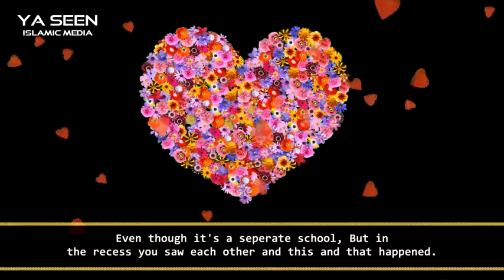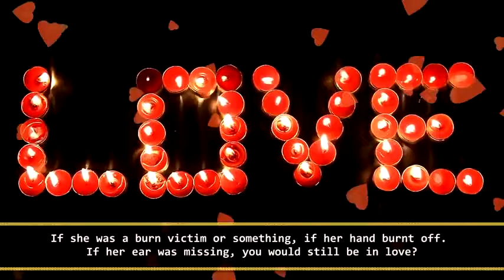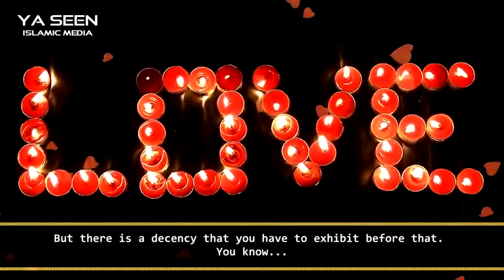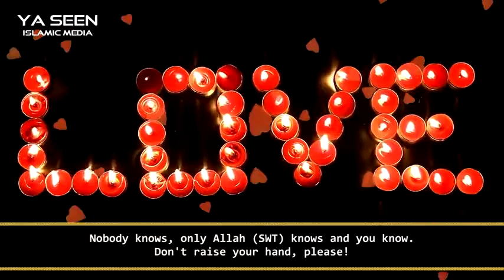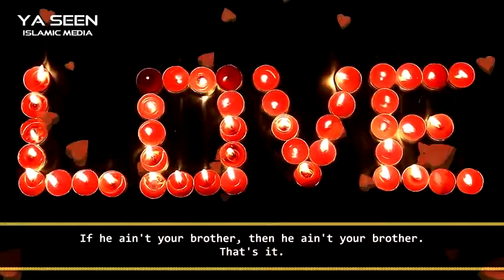You're Not in Love You're Just Hormonal | Nouman Ali Khan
IT WILL BE A BIG HELP FROM ALL OF YOU
Thankyou & allah bless you
Jazakumullah